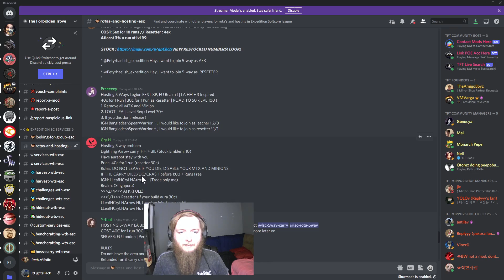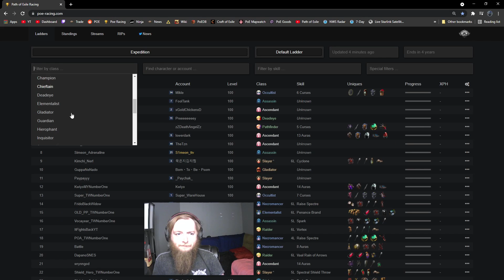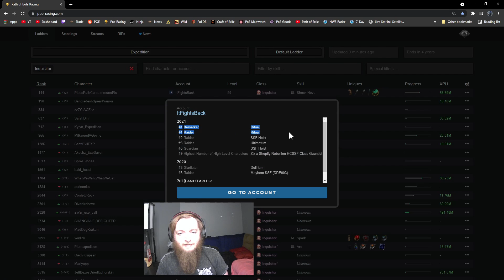ESC Day 11 - Rank 1 Inquisitor - Leveling In Legion 5 Ways - [Path of Exile 3.15]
I spent all night paying to run 5 way legions to get the first level 100 inquisitor in Expedition League.